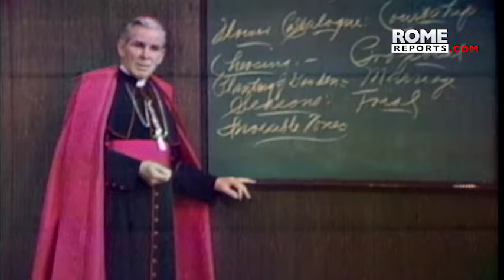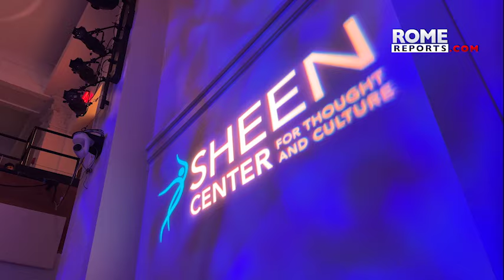🇺🇸NEW YORK | Full house at Fulton Sheen documentary premiere in New York City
Nearly 300 people attended the presentation of “Follow that bishop!,” a documentary that reveals how FBI agents tracked the American bishop Fulton Sheen.